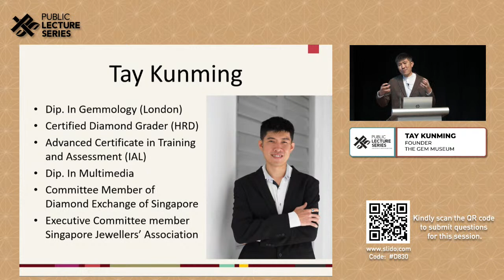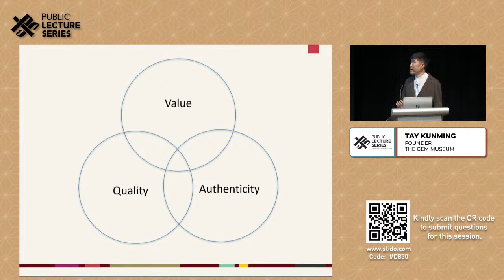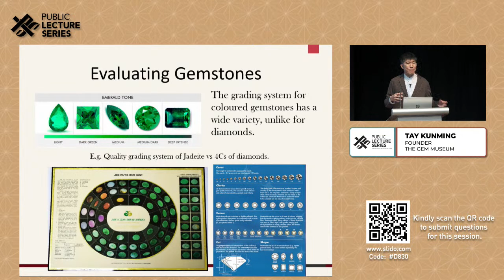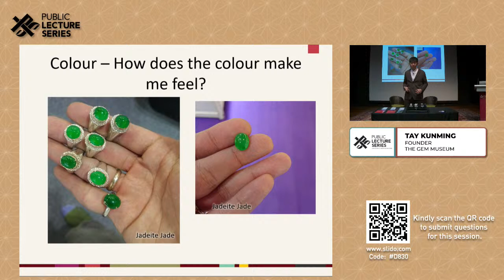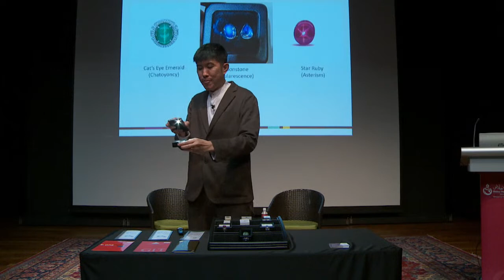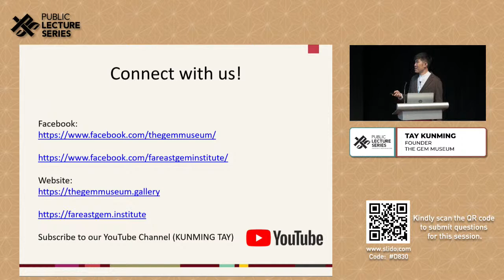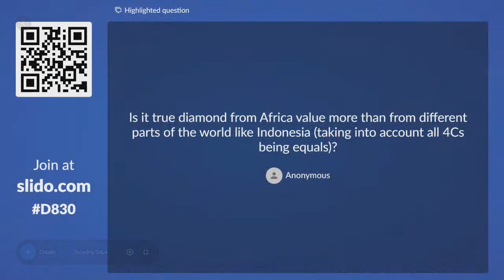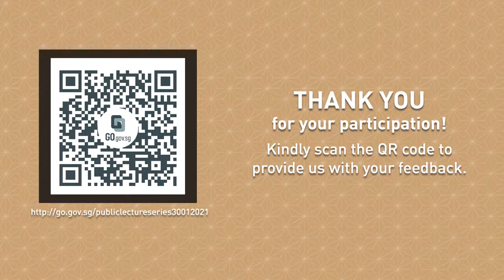Appreciating the Gemstones of the World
"Appreciating the gemstones of the world" is a talk that would start you on a journey of discovering gemstones with a deeper understanding while enjoying their beauty, science and wonder. Find answers to questions like "What is a gem?" "Why are they valuable?" "What gemstones are available in the market?"

Facilitated by Mr Tay Kunming, a certified gemologist and the founder of The Gem Museum. Experience his perspective of gemstones, hear real life stories from his travels from around the world from the mines to the markets.

You would have an opportunity to see actual gemstones and there would be a Q&A session at the end of the talk.

About the speaker:

Mr. Tay Kunming is the founder of The Gem Museum and a director of Far East Gem Institute, Far East Gems & Jewellery and Far East Gem Import.

As a certified gemologist, diamond grader and gem dealer, Mr. Tay has travelled widely to various parts of Asia-Pacific, such as Australia, Indonesia, Vietnam, Sri Lanka, Myanmar, Thailand, China and Hong Kong, for gem sourcing trips and to participate in trade fairs.

Well respected in the trade, Kunming is a committee member in the Diamond Exchange of Singapore and also an executive committee member of the Jewellers’ Association of Singapore, actively championing initiatives and efforts to raise the profile of the industry.